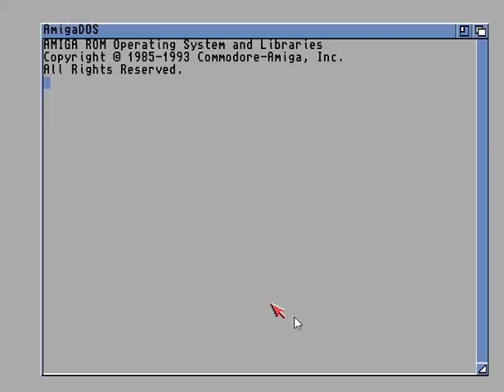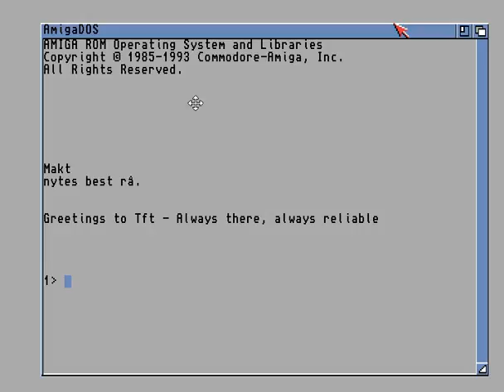Makt by Spaceballs - Amiga Demo - Datastorm 2017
New Amiga demo by Spaceballs. Released at Datastorm 2017 in Sweden. Won the Amiga demo competition.